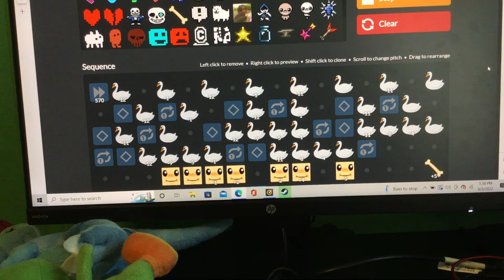Don’t you lecture me with your thirty dollar goose phones